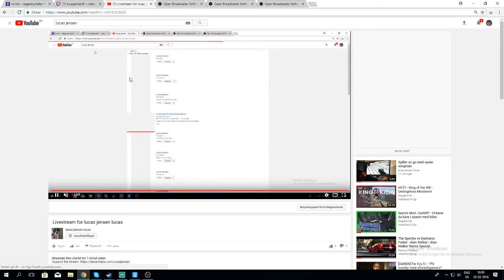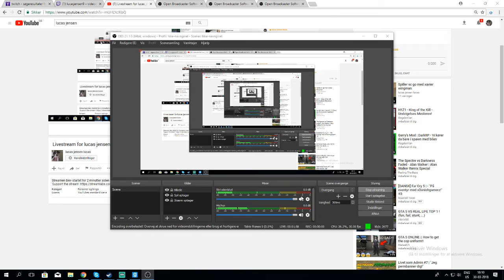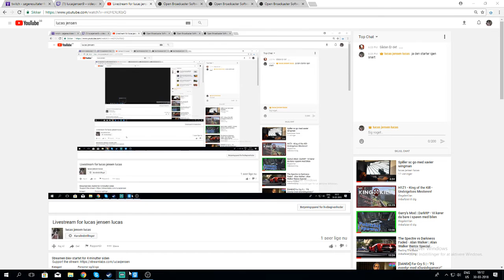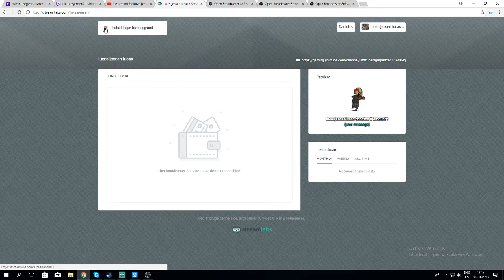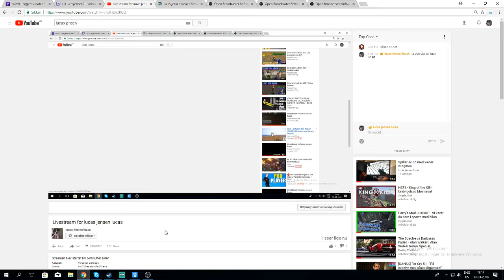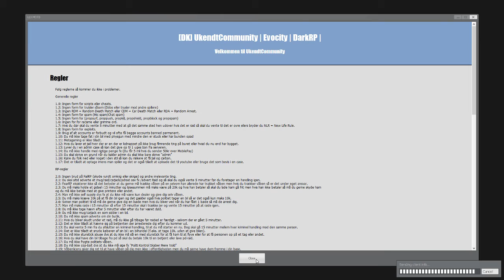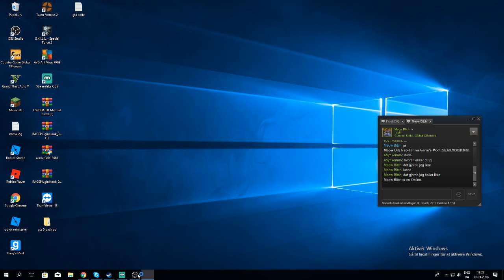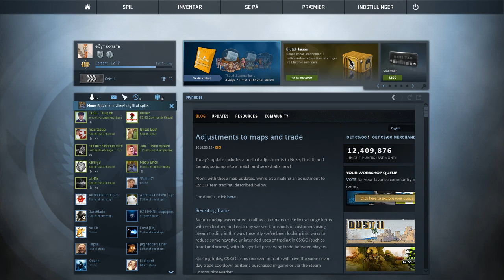Livestream for lucas jensen lucas